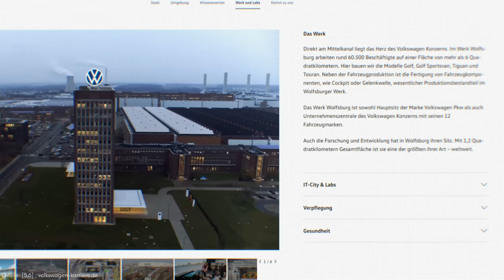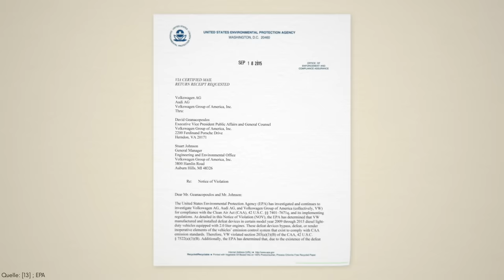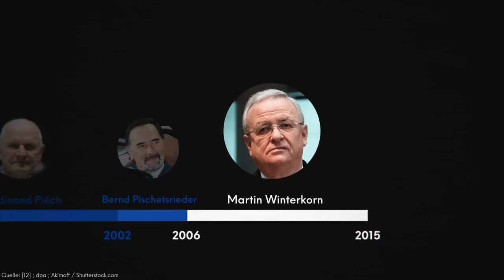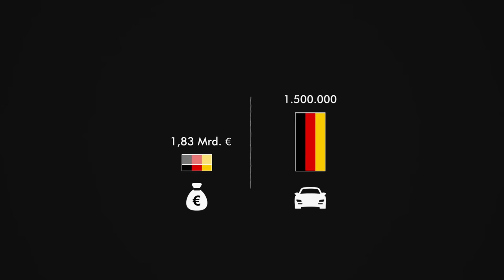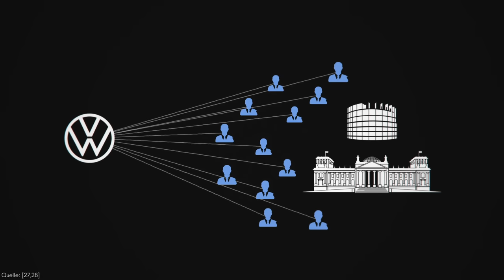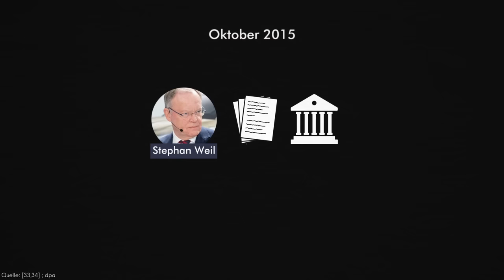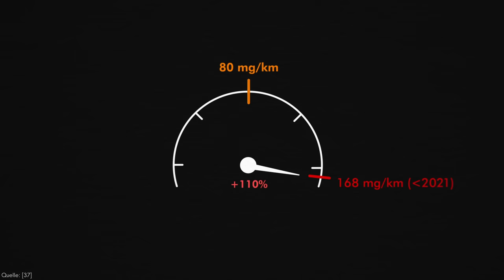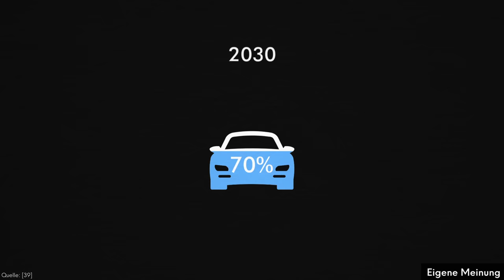Die dunkle Wahrheit über Volkswagen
Volkswagen ist das größte deutsche Unternehmen und beschäftigt weltweit über 600.000 Mitarbeiter. Hinter der langen Erfolgsgeschichte von VW verbergen sich unzählige Skandale, doch der Autohersteller schafft es immer wieder, sich zu erholen. Wie macht der Konzern das? Und welche Rolle spielen dabei seine engen Beziehungen zur Politik?

Danke an Angelika Slavik für ihre wertvollen Einsichten.

[12] Schneider, M.C. (2016): Volkswagen: Eine deutsche Geschichte, Berlin Verlag

Lamprecht, T. (2017). ‚Die Beziehungen zwischen der Automobilindustrie und der Politik”

Artlist